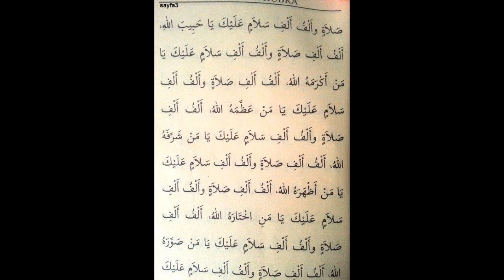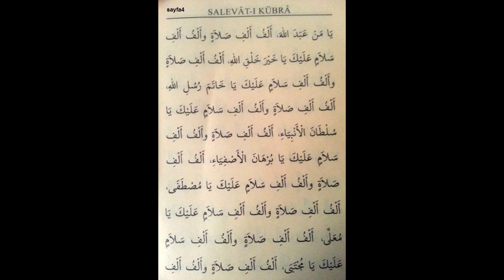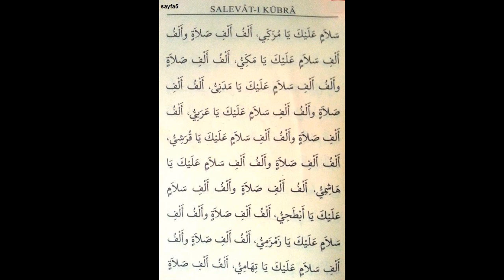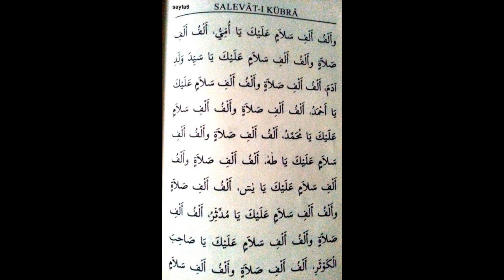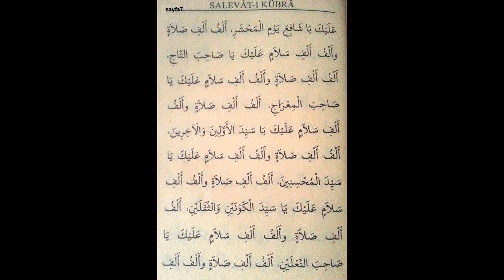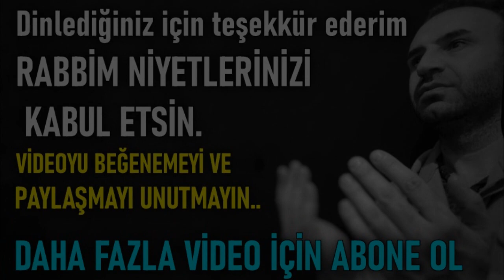Bir kere okunduğunda bile 100 milyon salavata denk olan SALAVATI ÖMRÜNDE 15 KERE Okursan..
Salavat-ı Kübra Duasının Okunuşu

Salavt’ı kübra duası Türkçe okunuşu aşağıdaki gibidir:
Euzu billahi mineşşeytânirracîm. Bismillahirrahmanirrahim.

Elfü elfi salatin ve elfü elfi selamın aleyke ya seyyidel mürselin.

Elfu elfi salatın ve elfü elfi selamın Aleyke Ya seyyiden nebiyyin.

Elfu elfi salatın ve elfü elfi selamın Aleyke Ya seyyides sadikin.

Elfü elfi salatin ve elfü elfi selamin aleyke ya seyyidel raki'in.

Elfu elfi salatin ve elfü elfi selamin Aleyke Ya seyyides sacidin

Elfü elfi salatin ve elfü elfi selamın Aleyke Ya seyyides kaidin.

Elfü elfi Selatin ve elfu elfi selamin aleyke ya seyyides musallin.

Elfü elfi salatin ve elfü elfi selamin Aleyke Ya seyyidez zakirin.

Elfu elfi salatin ve elfü elfi selamin Aleyke Ya seyyideş Şahidin.

Elfu elfi salatin ve elfü elfi selamın aleyke ya seyyidel evvelin.

Elfü elfi Selatin ve elfü elfi selamın aleyke ya seyyidel ahirin.

Elfu elfi salatin ve elfu elfi selamin Aleyke Ya Resulullah.

Elfü elfi Selatin ve elfu elfi selamin Aleyke Ya Nebi Allah.

Elfü elfi Selatin ve elfü elfi selamin aleyke ya habib Allah.

Elfu elfi salatin ve elfü elfi selamin aleyke ya men Ekremehüllah.

Elfü elfi salatin ve elfü elfi selamin aleyke ya men azzemehüllah.

Elfü elfi salatin ve elfü elfi selamin aleyke ya şerrafehüllah.

Elfu elfi salatin ve elfü elfi selamin aleyke ya men ezherehüllah.

Elfü elfi salatin ve elfu elfi selamin aleyke ya menihterahüllah.

Elfü elfi salatin ve elfu elfi selamin aleyke ya men sevverahüllah.

Elfu elfi Selatin ve elfu elfi selamin aleyke ya men abedellah.

Elfu elfi salatın ve elfü elfi selamin aleyke ya hayra halkıllah.

Elfu elfi salatin ve elfü elfi selamin aleyke ya hatame Rasulullah.

Elfü elfi salatin ve elfü elfi selamin Aleyke Ya Sultan el Enbiya.

Elfü elfi salatin ve elfü elfi selamin Aleyke Ya Burhan el esfiye.

Elfü elfi salatin ve elfü elfi selamın Aleyke Ya Mustafa.

Elfü elfi salatin ve elfü elfi selamın Aleyke Ya Mualla.

Elfü elfi salatin ve elfü elfi selamın Aleyke ya mücteba.

Elfü elfi salatin ve elfü elfi selamin aleyke ya müzekki.

Elfü elfi salatin ve elfü elfi selamin aleyke ya mekkiyyü.

Elfü elfi salatin ve elfü elfi selamın aleyke ya medeniyyü.

Elfu elfi salatin ve elfu elfi selamin aleyke ya arabiyyu.

Elfu elfi salatin ve elfü elfi selamin aleyke ya kuraşiyyu.

Elfü elfi salatin ve elfu elfi selamin aleyke ya haşimiyyu.

Elfü elfi salatin ve elfu elfi selamin aleyke ya ebtahıyyu.

Elfü elfi salatin ve elfü elfi selamın aleyke ya zemzemiyyu.

Elfü elfi salatin ve elfu elfi selamin aleyke ya tihamiyyu.

Elfü elfi salatin ve elfu elfi selamin aleyke ya umiyyu.

Elfü elfi salatin ve elfü elfi selamin aleyke ya Seyyid veledi Adem.

Elfu elfi salatin ve elfü elfi selamin Aleyke ya Ahmed.

Elfü elfi salatin ve elfü elfi selamin aleyke ya Muhammed.

Elfü elfi salatin ve elfü elfi selamın Aleyke Ya Taha.

Elfu elfi salatin ve elfu elfi selamin Aleyke Ya Yasin.

Elfü elfi salatin ve elfu elfi selamin Aleyke Ya Müddessir.

Elfü elfi salatin ve elfu elfi selamin aleyke ya sahibel Kevser.

Elfü elfi salatin ve elfü elfi selamin aleyke ya yevmil Mahşer.

Elfü elfi salatin ve elfü elfi selamın aleyke ya sahibettac.

Elfü elfi salatin ve elfü elfi selamin Aleyke Ya sahibel Mi'rac.

Elfu elfi salatin ve elfü elfi selamin Aleyke Ya seyyidel evveline vel ahirin.

Elfü elfi salatin ve elfü elfi selamin aleyke ya seyyidel Muhsin'in.

Elfü elfi salatin ve elfü elfi selamin aleyke ya seyyidel kevneyni vessekaleyn.

Elfu elfi salatin ve elfu elfi selamin Aleyke Ya sahiben na'leyn.

Elfu elfi salatin ve elfu elfi selamin aleyke ya seyyidi ya Resulullah ya hatemel Enbiya vel murselin.

Elfü elfi salatin ve elfü elfi selamın aleyke ya nebiyyallahi yevmeddin.

Subhane rabbike rabbil izzeti amma yesifun ve Selamün alel mürselin velhamdülillahi rabbil alemin Amin.